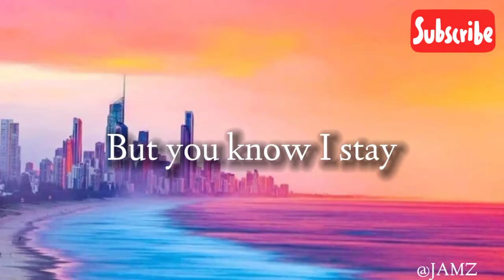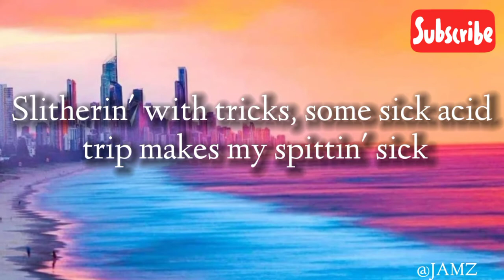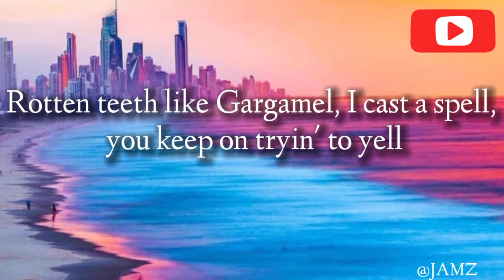Ginseng Strip 2002 by Yung Lean(bitches come and go)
Am open to new ideas and correction, your opinion matters

Song by Yung Lean

Lyrics

2003
Emotional shawtys in this bitch
Makaveli

2003 shit, this ain't no splittin' bills shit

Source: Musixmatch